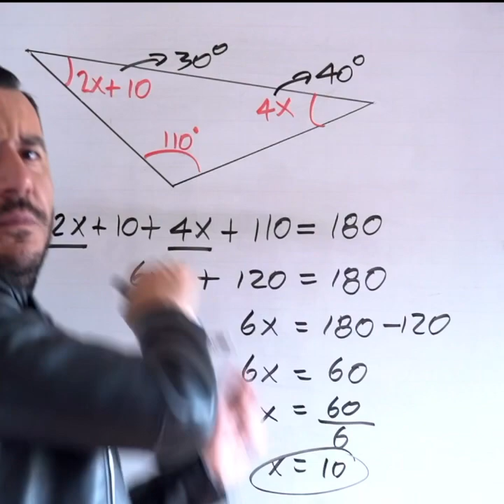Chismes matemáticos.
Diviértete aprendiendo y ejercitando la mente.
Hoy refuerza y aprende el concepto explicado de la forma más fácil y simple para crear una excelente base matemática para el colegio, matemáticas para el icfes, matemáticas para ingresar a la universidad o matemáticas para el examen de la universidad nacional.
Tips matemáticos.